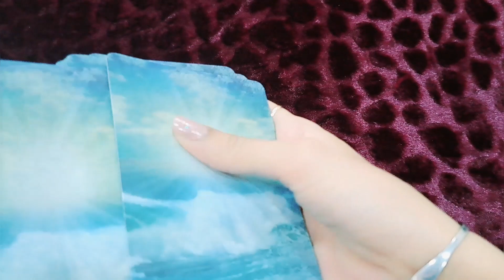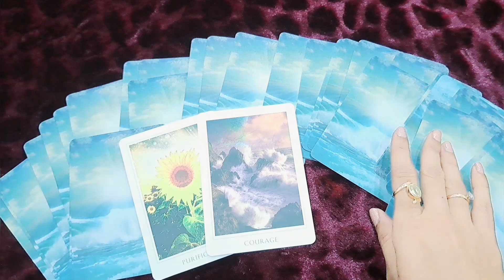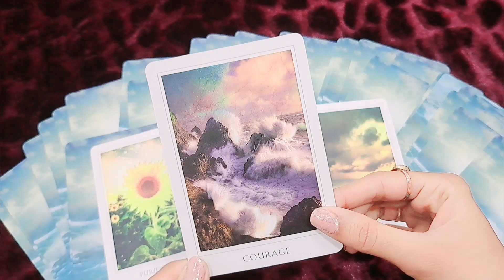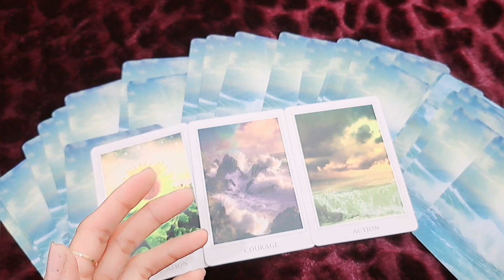OMG😳 THIS IS IT! SIGN FROM UNIVERSE! DON'T IGNORE. CLAIM!